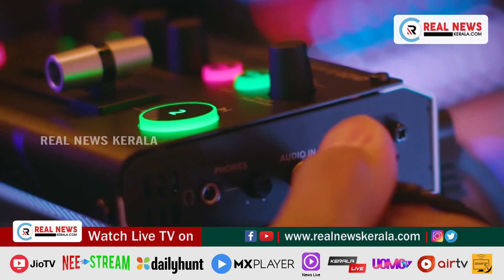ഈ തിരഞ്ഞൈടുപ്പ് ഫലം എല്‍.ഡി.എഫ് സര്‍ക്കാരിന് ലഭിക്കുന്ന അംഗീകാരമായിരിക്കുമെന്ന് കോടിയേരി ബാലകൃഷ്ണന്‍